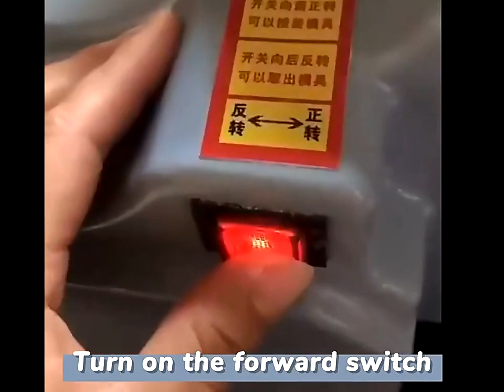Mini dumpling wrapper machine wonton skin/momo wrapper machine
Product name: imitation hand rolling machine
Production speed: 60 pieces/min (adjustable)
Leather diameter specification: 60MM-90MM
Available sizes and specifications
60MM/65MM/70MM/75MM/80MM/85MM/90MM
Leather shape: round, square, special shape
Product voltage: 110V/220V
Packing size: 42*36*35cm
Product power: 140W
Product weight: 18KG